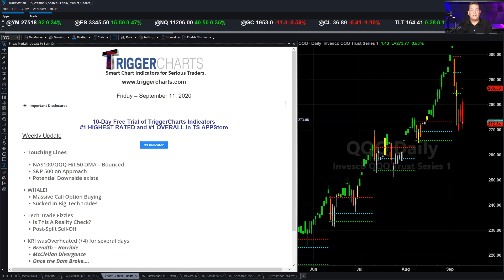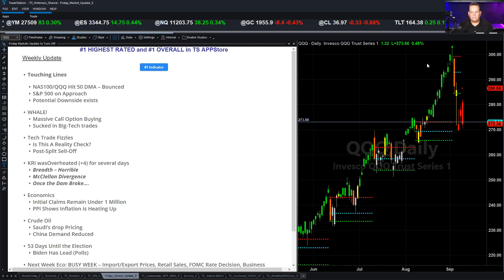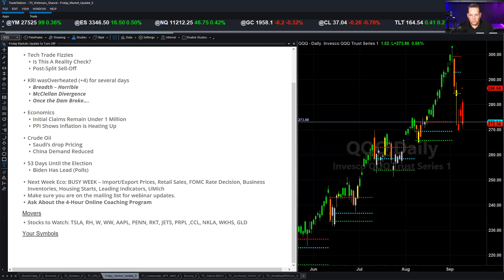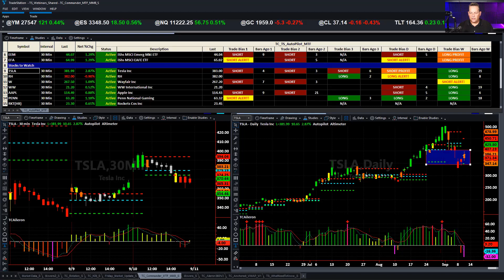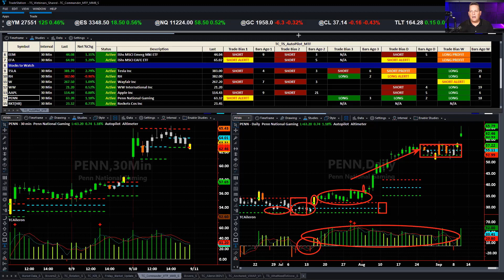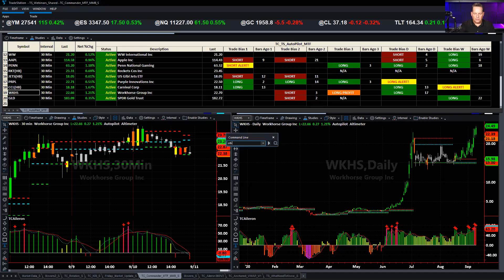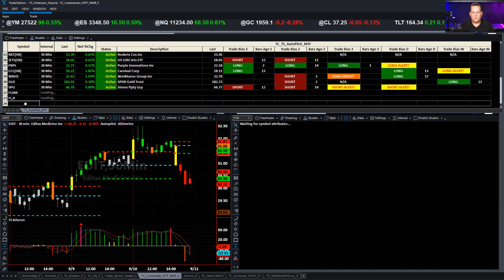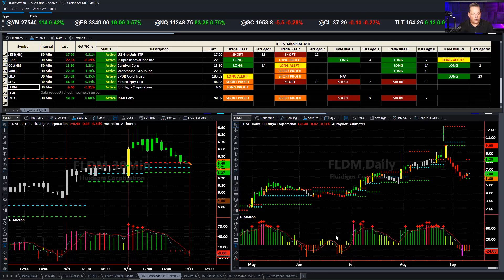TriggerCharts - Pre-Market Rundown (September 11, 2020)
Touching Lines
NAS100/QQQ Hit 50 DMA - Bounced
S&P 500 on Approach
Potential Downside exists
WHALE!
Massive Call Option Buying
Sucked in Big-Tech trades
Tech Trade Fizzles
Is This A Reality Check?
Post-Split Sell-Off
KRI wasOverheated (+4) for several days
Breadth - Horrible
McClellan Divergence
Once the Dam Broke.
Economics
Initial Claims Remain Under 1 Million
PPI Shows Inflation is Heating Up
Crude Oil
Saudi's drop Pricing
China Demand Reduced
53 Days Until the Election
Biden Has Lead (Polls)
Next Week Eco: BUSY WEEK - Import/Export Prices, Retail Sales, FOMC Rate Decision, Business Inventories, Housing Starts, Leading Indicators, UMich
Make sure you are on the mailing list for webinar updates.
Ask About the 4-Hour Online Coaching Program
Movers

Stocks to Watch: TSLA, RH, W, WW, AAPL, PENN, RKT, JETS, PRPL ,CCL, NKLA, WKHS, GLD

Your Symbols